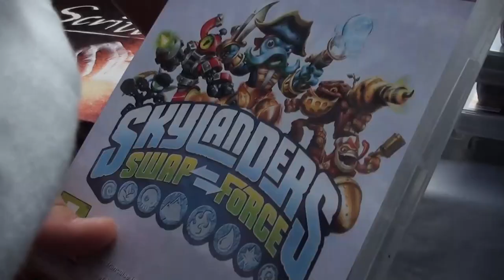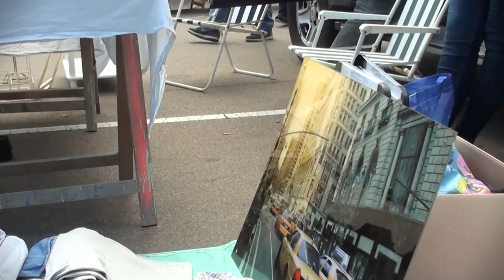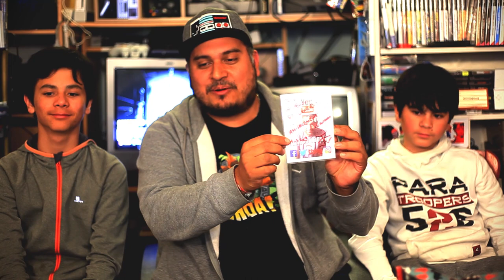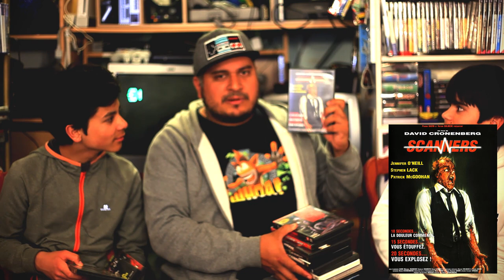(EP69) Achats Vide Greniers & Dons Avril 2019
Episode 69 :  Retour sur nos achats de ce mois d'avril, quelques dons sympas avec une belle Gameboy Color, et un super Metroid Collector sur Wii.